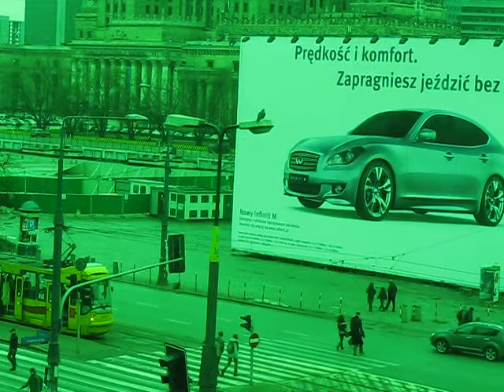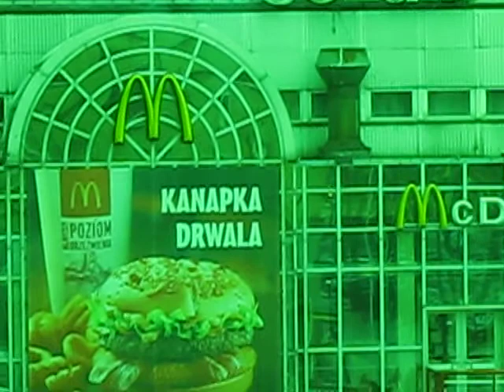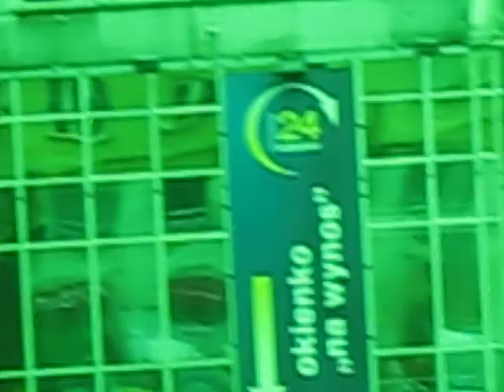Okno szyderców- Warszawa. Zielono mi.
Skrzyżowanie Marszałkowskiej z Świętokrzyską. Dzień jak codzień...